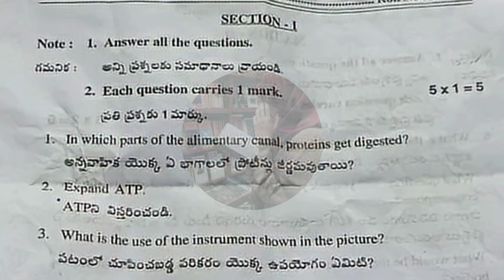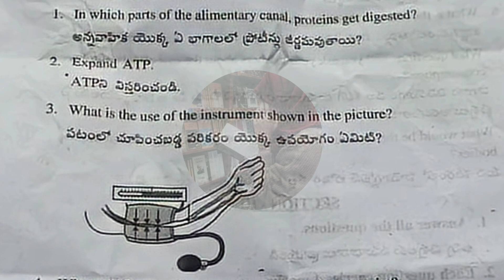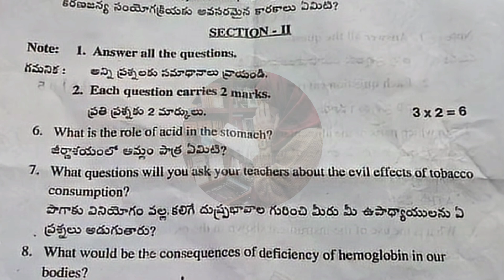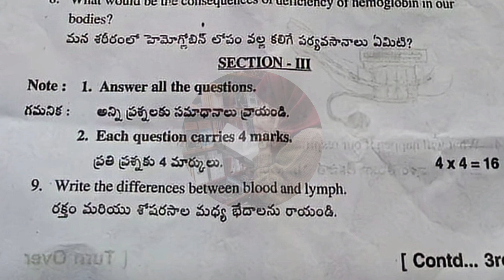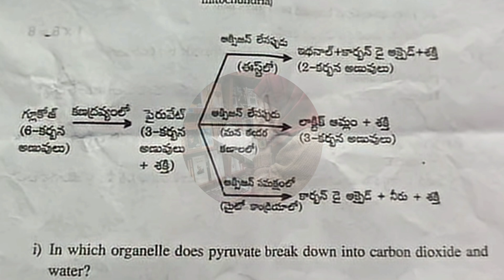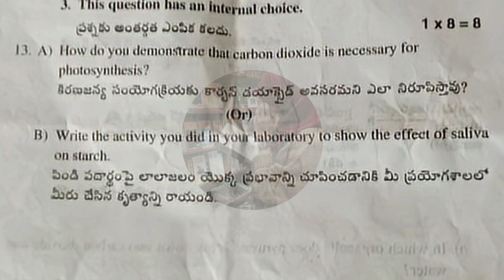10th Real 💯BIOLOGY "SELF ASSESSMENT-1" Question Paper+Answer Key | 💯10th SELF ASSESSMENT-1 BIOLOGCAL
10th Real 💯BIOLOGY "SELF ASSESSMENT-1" Question Paper+Answer Key | 💯10th Class SELF ASSESSMENT-1 BIOLOGICAL SCIENCE Full Question Paper Key🔐
10th 💯BIOLOGICAL SCIENCE "SELF ASSESSMENT-1" with Full Answer Key | 💯10th Class SELF ASSESSMENT-1 BIOLOGICAL SCIENCE 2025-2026